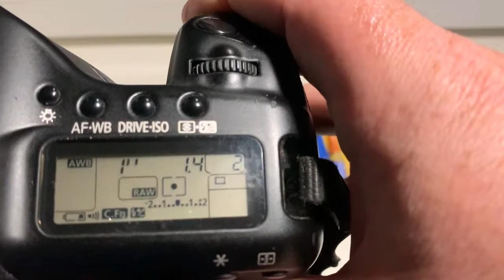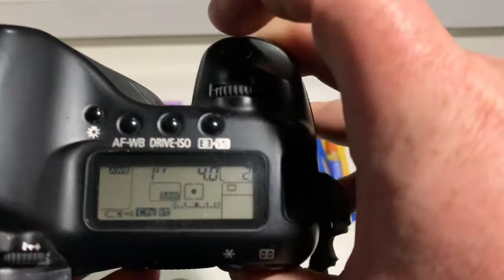For Boris Y. #4.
M42–Canon adjustable + AF confirm dandelion chip original.
CANON AF PROGRAMMABLE dandelion chip.
1. For Rokinon 24mm/f1.4
2. For Pentax Super Takumar macro, 50mm/f4.0